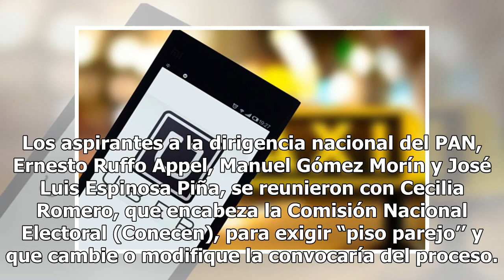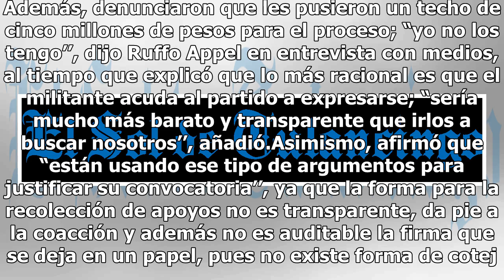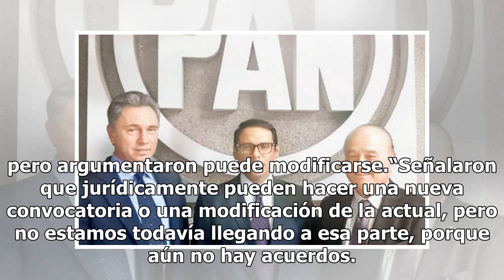Aspirantes a la dirigencia del PAN patalean por cancha pareja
Los aspirantes a la dirigencia nacional del PAN, Ernesto Ruffo Appel, Manuel Gómez Morín y José Luis Espinosa Piña, se reunieron con Cecilia Romero, que encabeza la Comisión Nacional Electoral (Conecen), para exigir “piso parejo’’ y que cambie o modifique la convocaría del proceso. “Que dejen de apo...